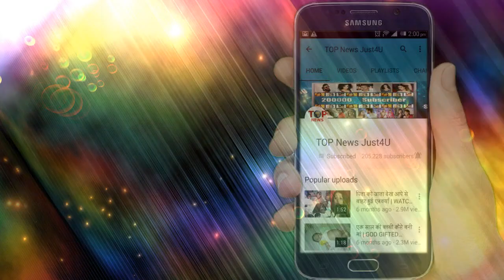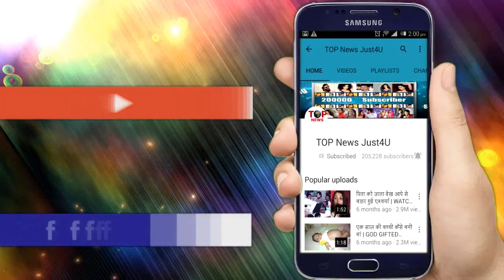NIMKI MUKHIYA || 8 AUGUST 2019 || UPCOMING EPISODE || NIMKI to take REVENGE